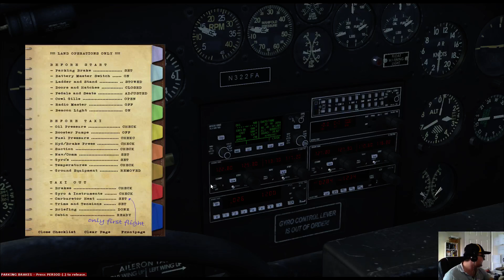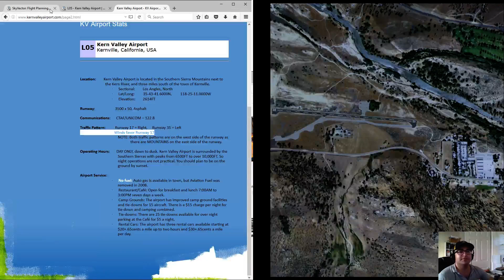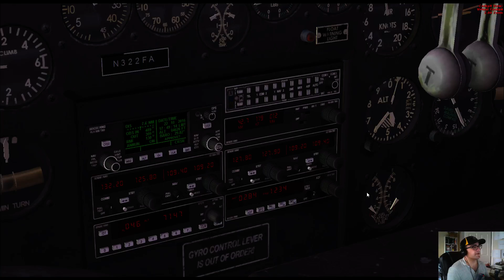[Twitch] Flying Boat Fun | PBY Catalina | L05-KFAT | FSX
A fun flight with friends (in chat) from Kern Valley Airport to Fresno Airport. This flight is on VATSIM with voice comms ATC, and it was done for FSEconomy. Enjoy!